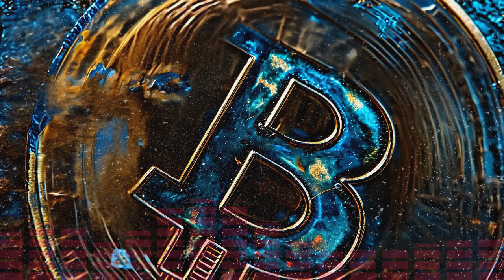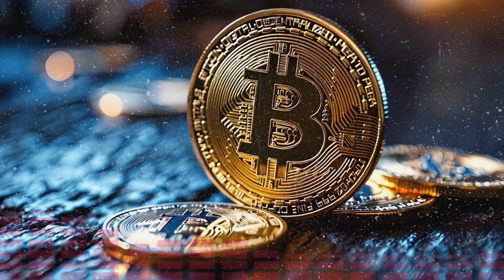Bitcoin Hype Song (German) - Fan Song - AI Music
create stunning Videos for your Music*